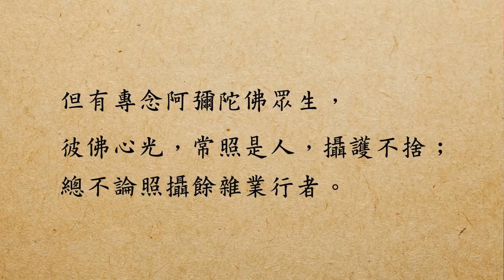慧淨法師：淨土法門的核心02(字幕版)